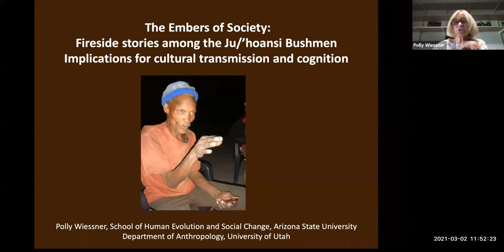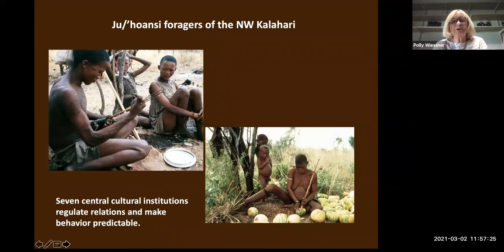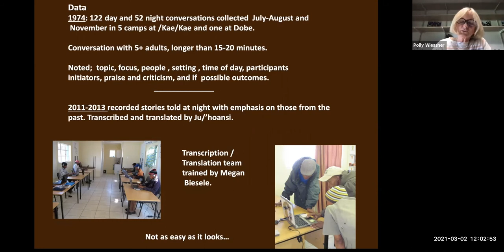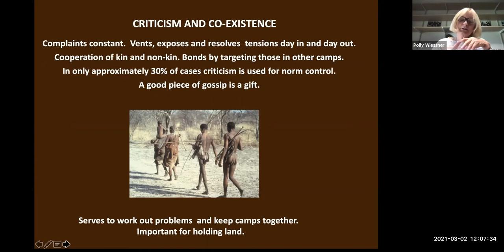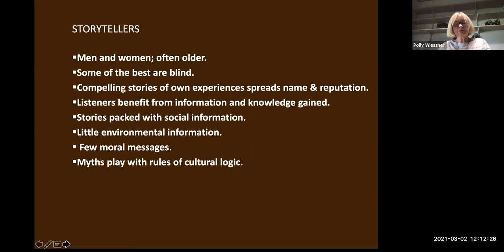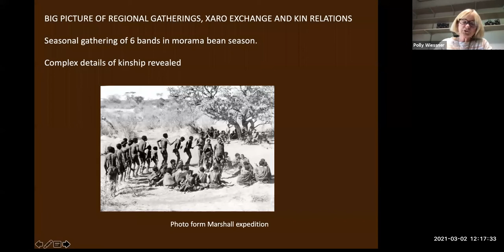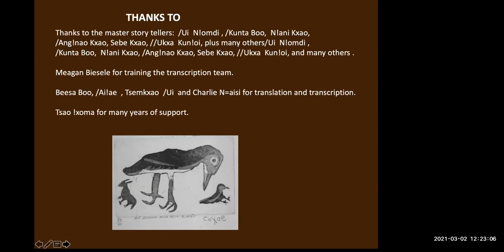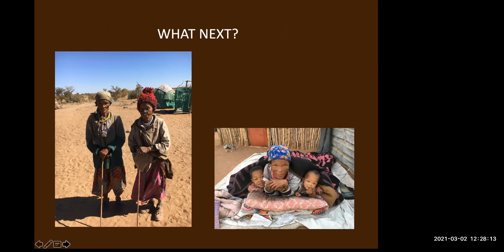Polly Wiessner : The embers of society: Firelight talk among the Ju/'hoansi Bushmen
The Center for the Dynamics of Social Complexity is happy to announce a series of free webinars for Spring 2021 on Human origins and cultural evolution: Celebrating the 150th anniversary of The Descent of Man.

Speaker: Polly Wiessner (Human Evolution and Social Change, Arizona State University)

Topic: The embers of society: Firelight talk among the Ju/'hoansi Bushmen

Abstract: The control of fire in the middle paleolithic extended the day, creating effective time for social activities that did not conflict with productive time for economic exploits. Comparison of 174 day and night time conversations among the Ju/'hoansi (!Kung) Bushmen of southern Africa, supplemented by 68 translated texts, suggests that day talk centers on economic matters and criticism to regulate social relations. Night conversations, by contrast, steer away from conflict to entertaining stories about real people and events to capture the workings of entire institutions in a small-scale society with little formal teaching. Night talk plays an important role in remembering others in vast networks, eliciting intergroup understanding and transmitting the 'big picture' of cultural institutions and their variation in practice. Firelit hours provided an important space for the development institutions that created regional regularity of behavior and generated cooperation and trust. Stories whether transmitted in person, via books, or through film continue to play an essential role in all cultures today.